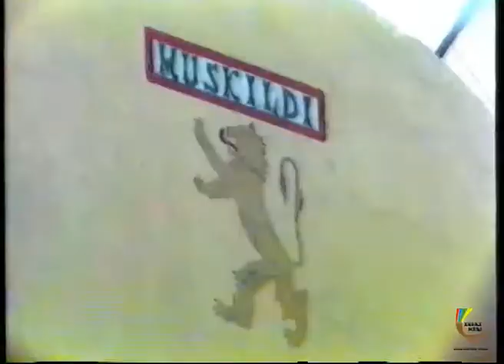Thierry Truffaut. Müsküldi 1987-02-01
Thierry Truffaut antropologoa Baionan jaio zan 1957. urtean. Pariseko gizarte zientzien goi mailako eskolan antropologia sozial eta historikoan diplomatua danak Toulouse-ko Mirail unibertsitatean LISST antropologia sozialaren laboratengian eginten dau lan ikertzaile lez.

70. hamarkadatik hona, Euskal Herriko, Gaskoinako eta Pirinioetako inauteriak eta ondare ez-materiala izan dauz ikergai. 2013an "Vers un inventarie des traditions carnavalesques et hivernales de la province du Labourd" liburua argiratu eban.

1987ko zezeilea 1an Andra Mariko taldekide ziran Mikel Zamalloa, Iñaki Zamalloa, Jabi Arruabarrena eta Jabi Bengoa Müsküldi herrian izan ziran Maskarada grabatzen. Nahiko berezia izan zan maskaradea, Müsküldi bertako gazteak preparatua zan, eta urte asko pasa ostean Hartza ikusteko aukera izan zan. Eguerdi aldera, plaza hartantxe, Thierrygaz lasai egoteko ordu beteko egonaldi interesgarria suertatu jaken. Thierryk berak Euskal Herriko karnabalei buruzko hainbat kontu, istoria, interpretazio, hartza, espirituak, errituak, ohitura, etab. kontatu eutsien.

Benetan gozatzeko moduko bideoa jarrain datorrena.